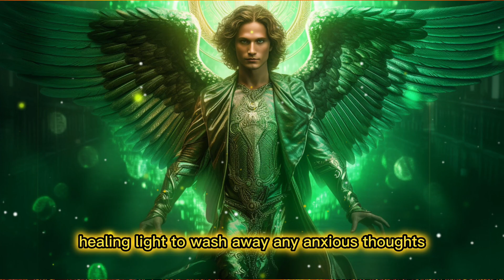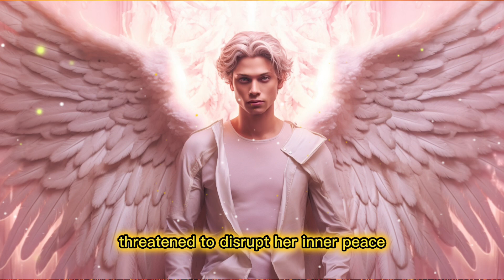5 Powerful Angels to Call Upon for Overcoming Fear and Anxiety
5 Powerful Angels to Call Upon for Overcoming Fear and Anxiety

Discover the divine support you need to conquer fear and anxiety. In this video, we explore five powerful angels that you can call upon for guidance, protection, and inner peace. From Archangel Michael's courage to Archangel Raphael's healing energy, these celestial beings are here to assist you on your journey towards emotional well-being and serenity. Don't let fear hold you back—empower yourself with the angelic presence and embrace a life filled with confidence and tranquility. Join us and learn how to harness the power of these angels to overcome fear and anxiety in your life.

SIMILAR VIDEO
Divine Warriors: Top 10 Most Powerful Archangels in Heaven